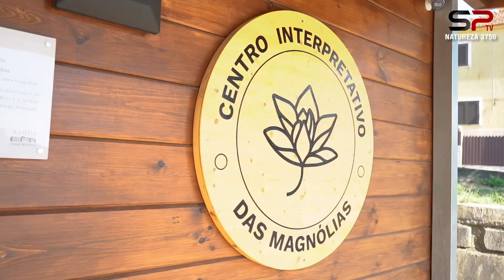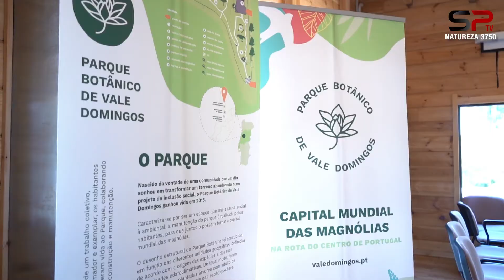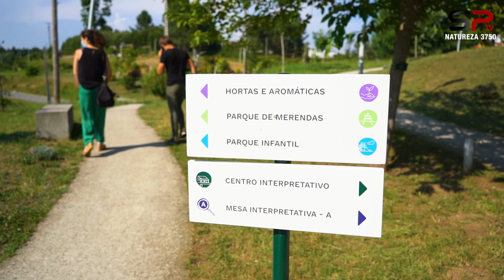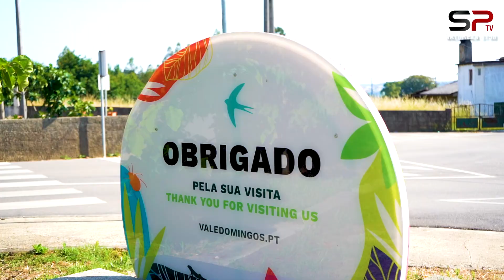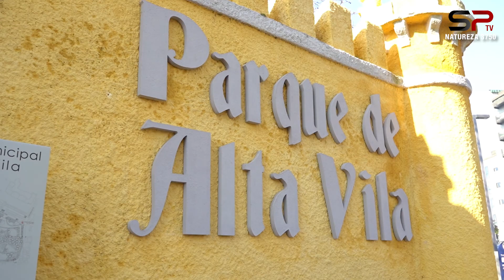Natureza 3750 - EPISÓDIO 2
2.º episódio do programa NATUREZA 3750, que pretende dar a conhecer a biodiversidade do nosso concelho e a importância da sua preservação.